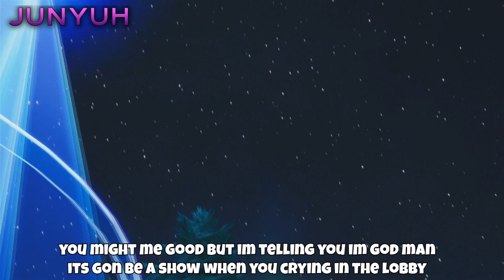NLE Choppa - Camelot (Official Fortnite Parody Video)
🎵Music + Credits🎵 (MORE LINKS BELOW)
Original Song: NLE Choppa - Camelot

Vocals by Junyuh

Mixing by Junyuh

Clips from all Over YT xD